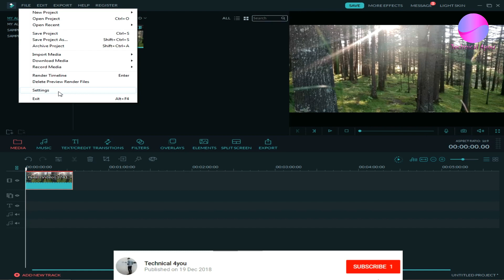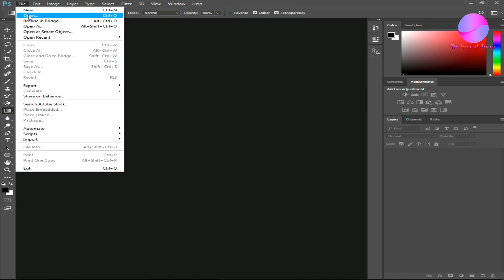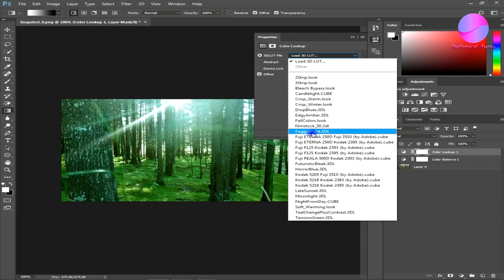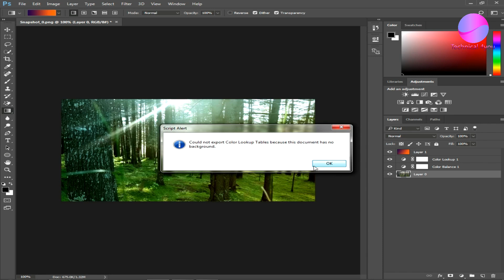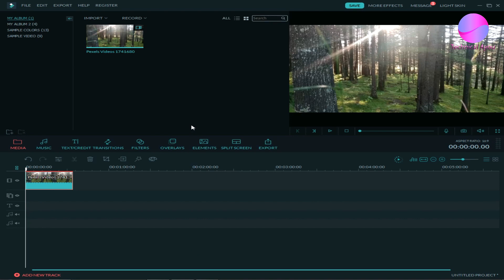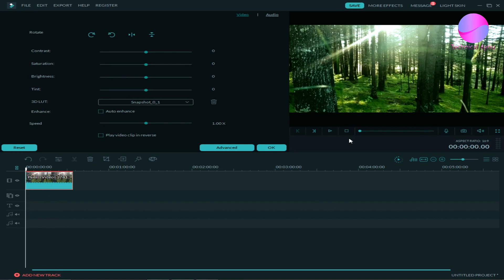How To Creat - 3D - Lut In Photoshop And Load Wandershare Filmora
(1)How to obs broadcast display recording

(2)Remove-Background In 1Second free Image download

(3)Free Images Download High Resulation For (2019)

(6)How to create best logo for youtube channel

(7)How to earn money online in hindi, how to earn money online in hindi 2018